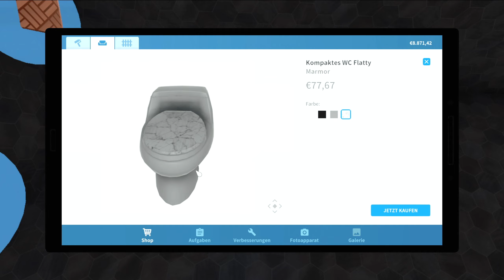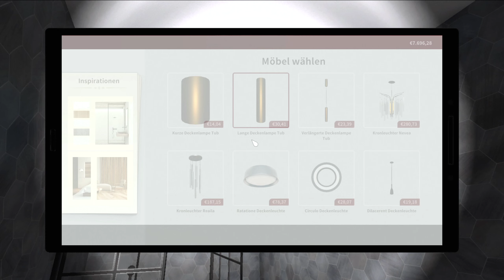House Flipper #96 Leicht verdientes Geld [Let's Play] [PC] [deutsch]